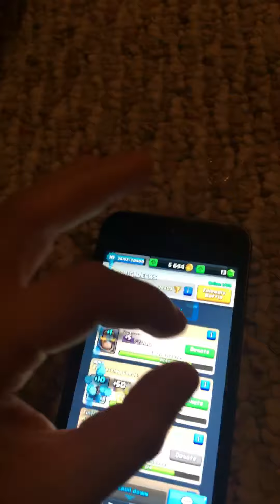BUYING THE NIGHT WITCH FROM THE SHOP!!!!!!!!